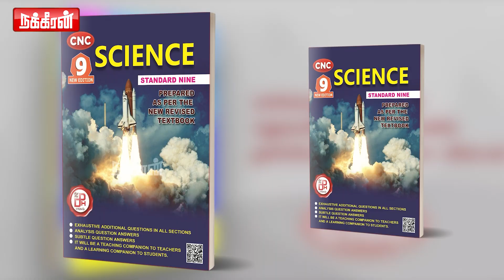Kutty Story சொன்ன உதயநிதி! பாஜக கையில் சுத்தியல்... எங்கள் கையில் சாவி! Udhayanidhi Stalin | NEET